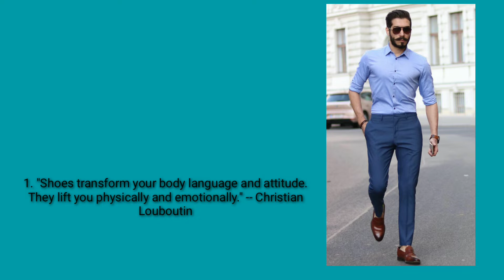5 Best Shirt And Pant Combinations For Men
5 Best Shirt And Pant Combinations For Men

. "To achieve the nonchalance, which is absolutely necessary for a man, one article at least must not match." -1. "Shoes transform your body language and attitude. They lift you physically and emotionally." -- Christian Louboutin "Fashion is what you adopt when you don't know who you are." -- Quentin CrispGranted, reading FashionBeans probably equips you with more than enough style knowledge to pass an end-of-season exam. But if you’re the sartorial sage in your peer group, setting the agenda and the dress code for everything from a business-casual